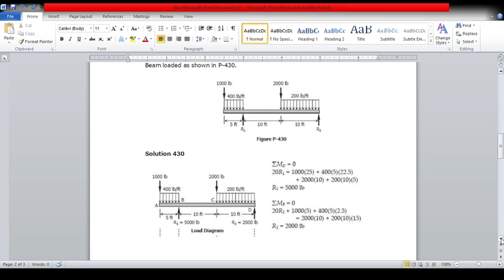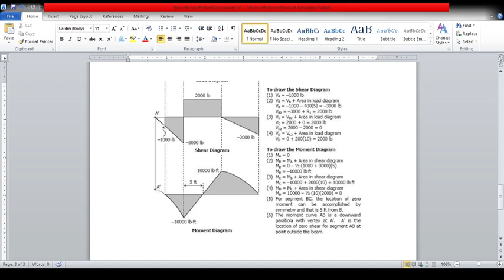SHEAR FORCE AND BENDING MOMENT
FME